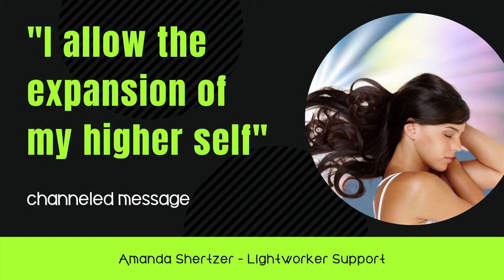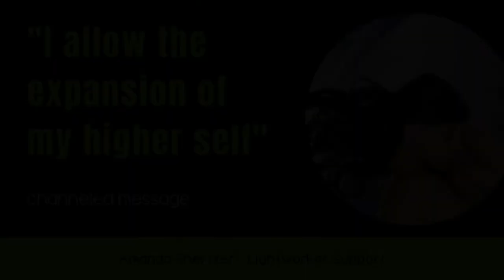Expansion of Higher Self Instructions | Channeled by Amanda Shertzer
Want to know how to easily increase your intuition and integrate more of your higher self? The Arcturians give us a great tip!

Woo-Woo Weight Loss on Amazon